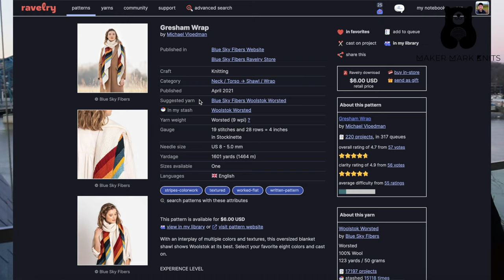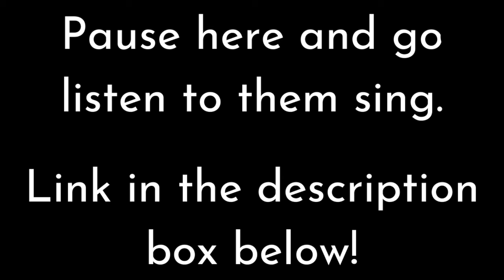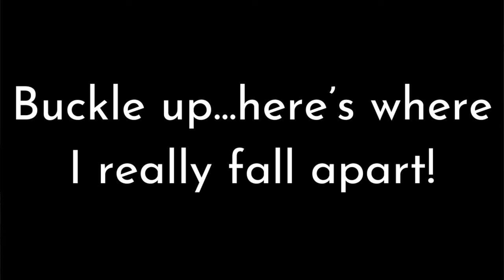LOVE in every STITCH: the story behind the wedding gift to my groom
Any support you show allows me to continue making quality content: tutorials, reviews, & vlogs 🧶🎉♥️

00:00 Tears
00:23 Intro
01:09 A bit about me
01:40 My love story
03:02 Knitting the Gresham Wrap
05:54 Knitting in SECRET
08:05 Our wedding
09:34 Pause and go listen to "Sing Gently"
9:39 Little tears and medium feelings
12:02 Big tears and big feelings
15:44 Love
16:25 Final thoughts & outro

Today I've got big news--HUGE news. I got married to the love of my life earlier this month! Join me in the video as I share highlights from our wedding as well as details of the hand-knit wedding gift I made for my husband. I had to work on this project in secret so that he would truly be surprised!

*As always, leave me a comment about your local shop, your favorite yarns, and the patterns you’re making!